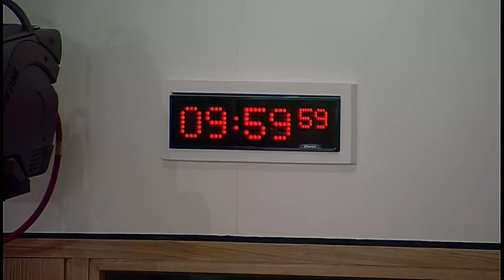Environment, Climate Change and Land Reform Committee - Scottish Parliament: 14th March 2017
- The Scottish Parliament - Environment, Climate Change and Land Reform Committee

Agenda:
1. Decision on taking business in private: The Committee will decide whether to take item 3 in private.
2. Environmental implications for Scotland of the UK leaving the EU: The Committee will take evidence from—
Professor Gavin Little, Professor in Public and Environmental Law, University of Stirling;
Professor Elisa Morgera, Professor of Global Environmental Law and Director of the Strathclyde Centre for Environmental Law and Governance, Strathclyde University Law School;
Professor Colin Reid, Professor of Environmental Law, University of Dundee;
Dr Annalisa Savaresi, Professor of Environmental Law, University of Stirling;
Bob Ward, Policy and Communications Director, Grantham Research Institute on Climate Change and the Environment.
3. Environmental implications for Scotland of the UK leaving the EU: The Committee will consider evidence heard earlier in the meeting.